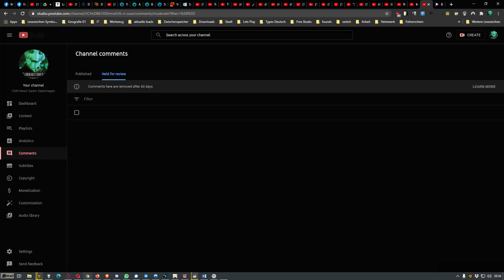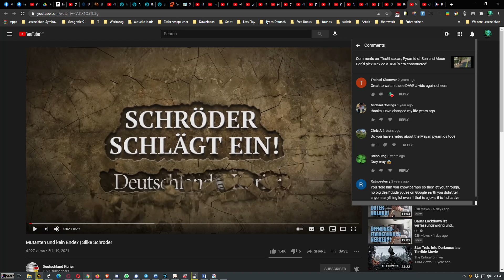Channel update 20-02-2021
- comments stuck in limbo
- dave j removed